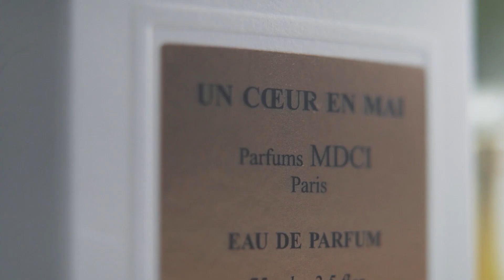Un Coeur En Mai Eau de Parfum from MDCI Parfums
By removing a small amount of pink pepper and clove, PatriciadeNicolaï made the hyacinth and lily of the valley accord even more faithful to its name, 💕 "a heart in May," which evokes tenderness.

Un Coeur En Mai from MDCI Parfums is constructed around a fresh heart of rose and geranium, which is enhanced with various shades of green, including bright floral petitgrain, sharp blackcurrant, and resinous galbanum. It unfurls like a delicate 🌼 sprig of muguet 🌼 under a springtime sun, enveloped in a fluffy musk haze.

🆕 Available at SCENTONIQ. Visit the Concept Store in Sliema: OneOneO, Block B, The Strand, Sliema, SLM 1020, Malta 📍